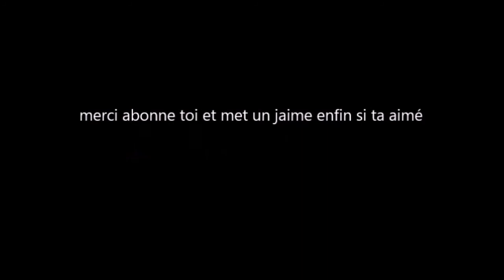Matthias roth influence 2